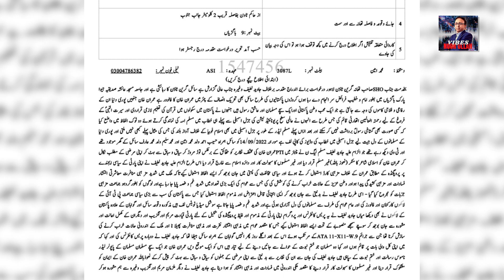Asif Zardari ki Lahore mein Entry, Punjab ka Mustakbil kya ho ga ?? Exclusive Details